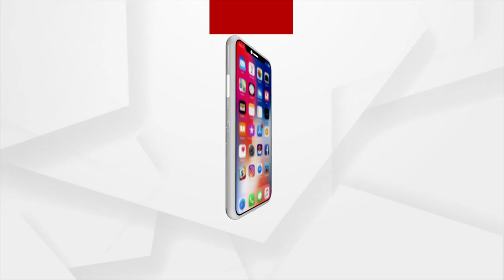Pratibha Ray's Speech at 75th Anniversary Celebration of Prajatantra in Cuttack